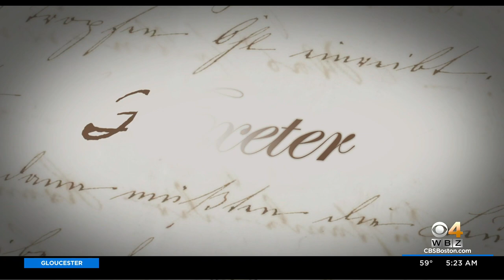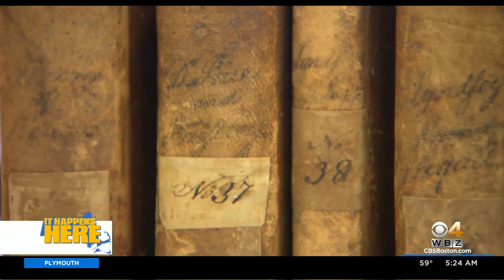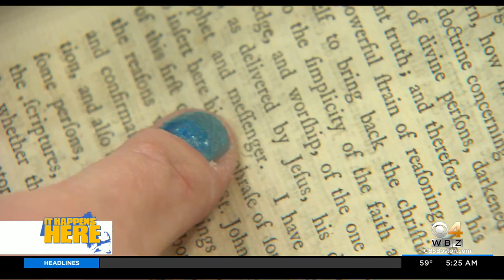It Happens Here: Franklin The Home Of The First Public Library In America